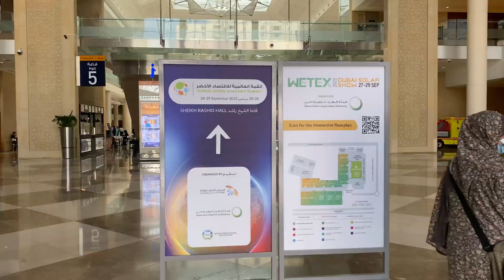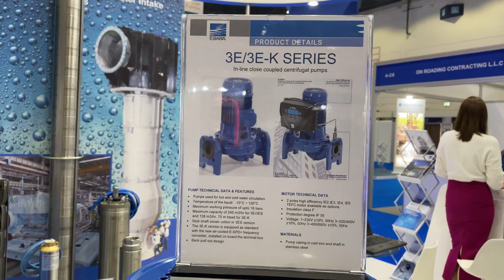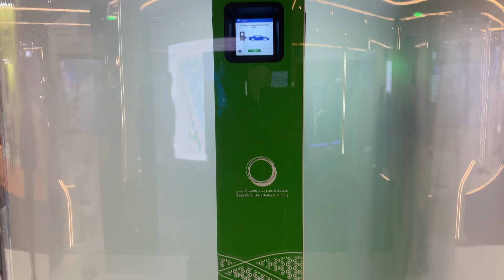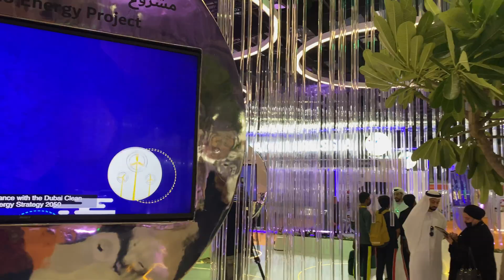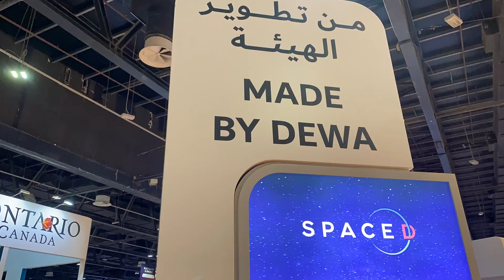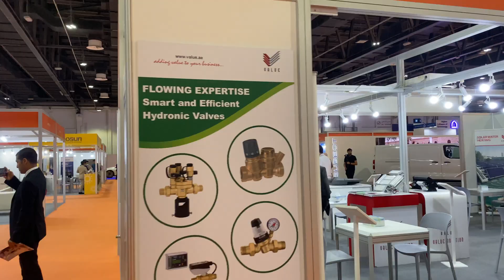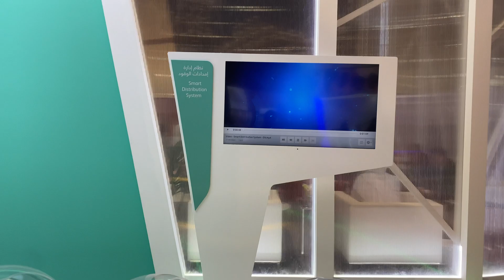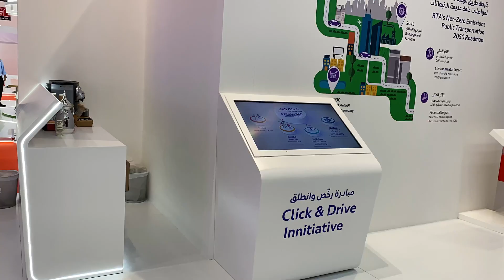Renewable Energy - Dubai in Full support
There are many benefits to using renewable energy resources, from solar to wind. Find out more about alternative energy, the fastest-growing source of energy in the world—and how we can use it to combat climate change.